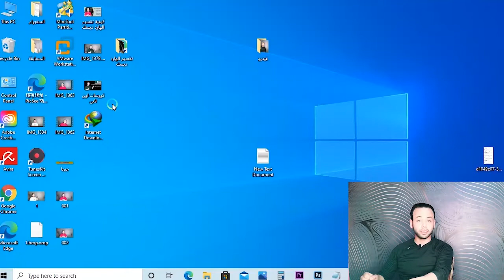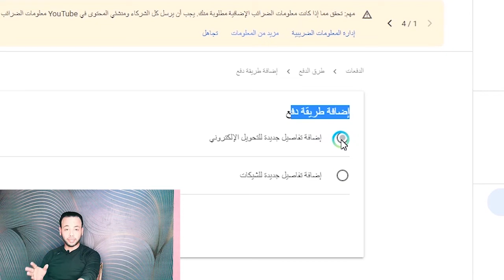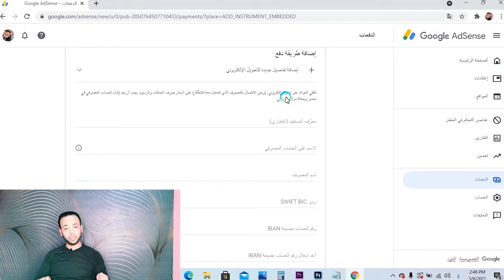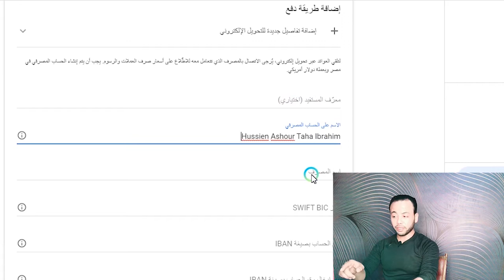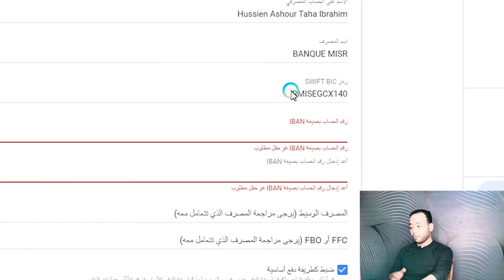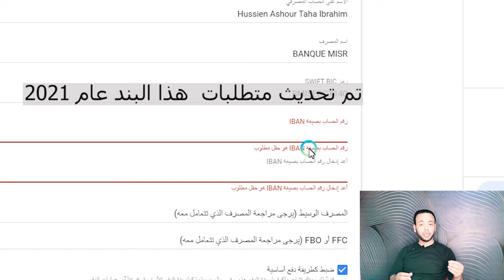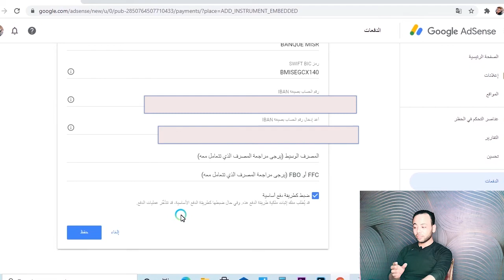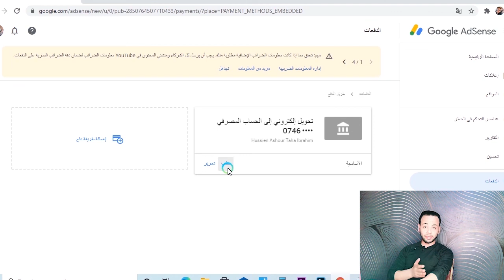شرح كامل لطريقة ربط الحساب البنكى مع جوجل ادسنس خطوة بخطوة, طريقة استلام وسحب ارباح جوجل ادسنس 2021.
ربط ادسنس مع الحساب البنكي.
كيفية ربط حساب ادسنس مع الحساب البنكي.
ربط الحساب البنكي بادسنس.
كيفية ربط الحساب البنكي بحساب جوجل ادسنس 2021.
ربط حساب جوجل ادسنس بالحساب البنكي 2021.
Swift Code
Bain code
فضلا لا تنسي دعم القناة بالاشتراك والاعجاب وتفعيل زر الجرس فى حال الاستفادة من المحتوي
⋐ ஜ۩۞۩ஜ ⋑
⋐ ஜ۩۞۩ஜ ⋑
ربط ادسنس_بالحساب البنكس_2021